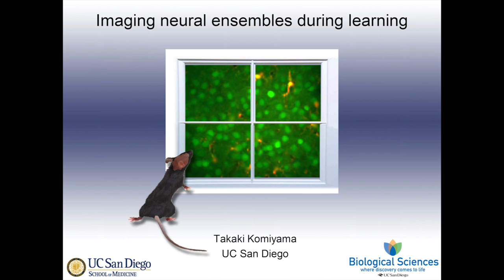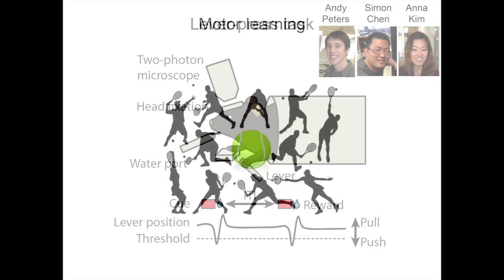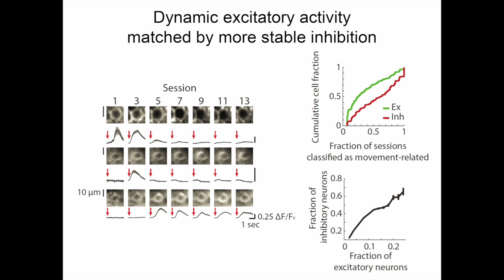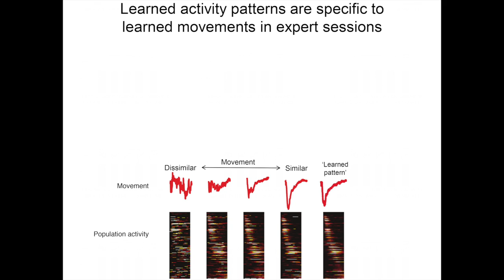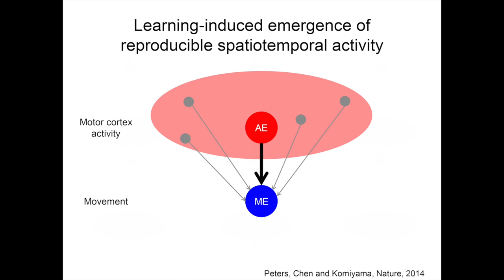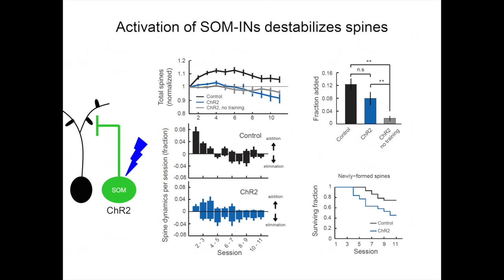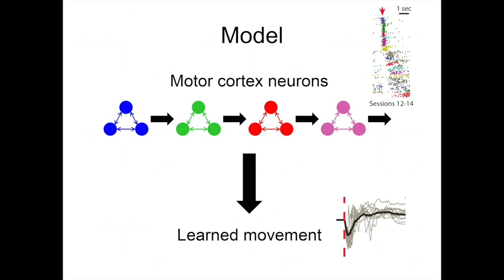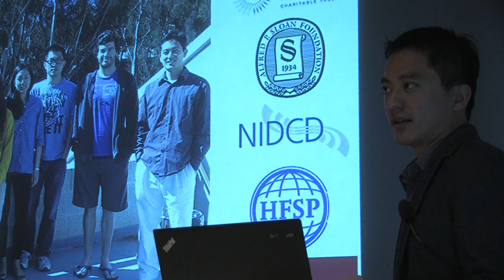Takaki Komiyama – Imaging Neural Ensembles During Learning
Recorded August 8, 2014 as a part of the 2014 CSoI Summer School UCSD